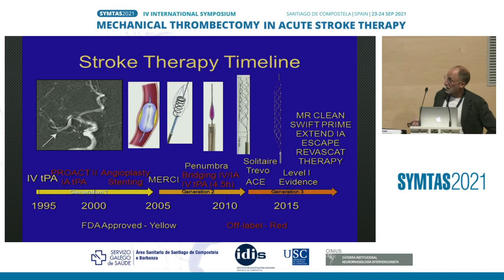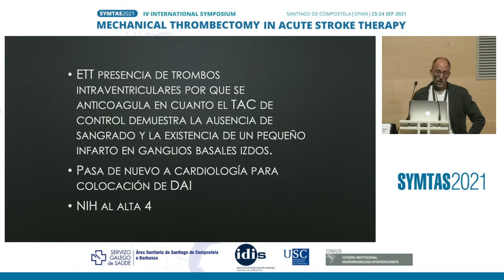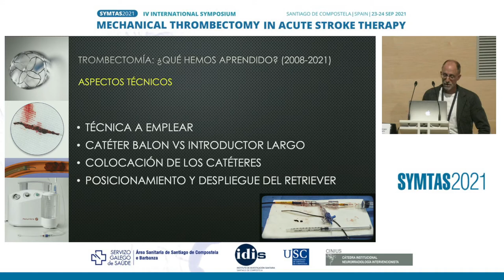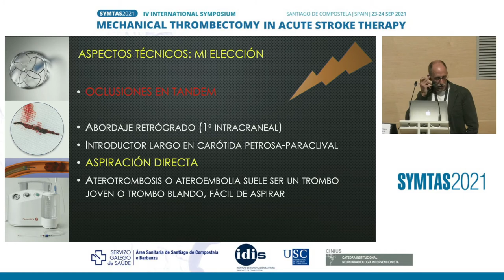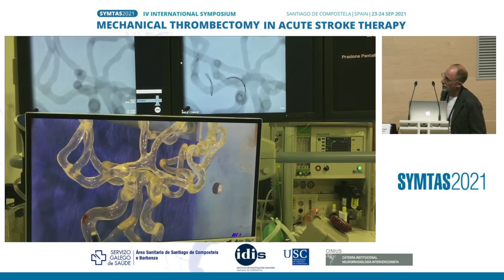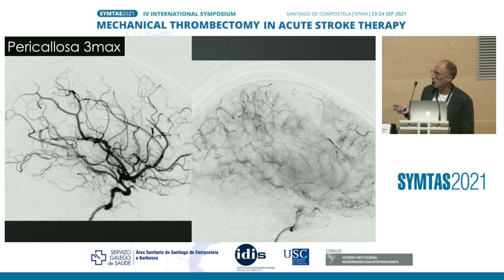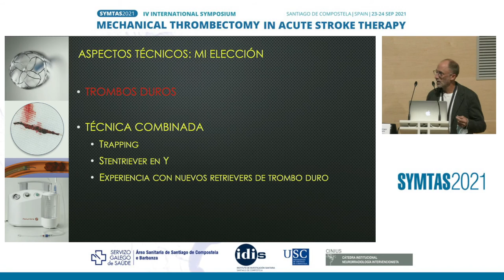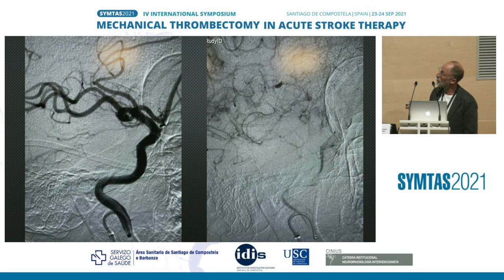FEDERICO BALLENILLA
Thrombectomy, how I did it and how I do it now. What have I changed and why.